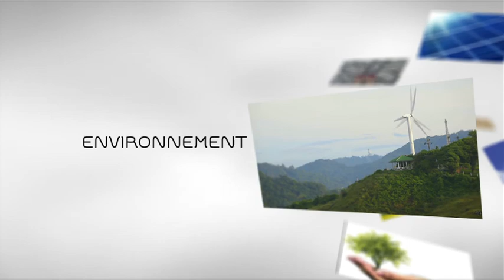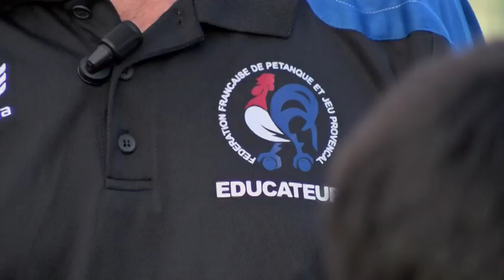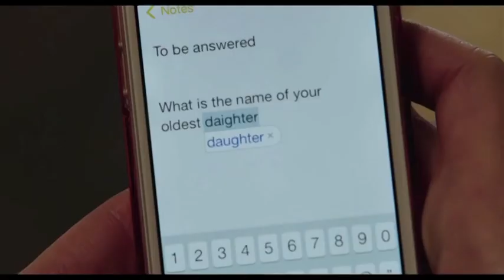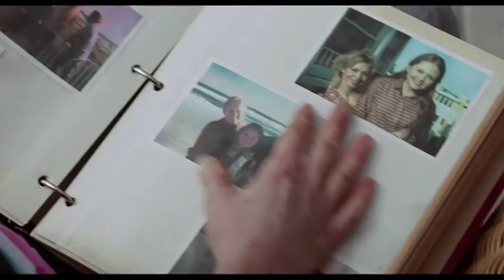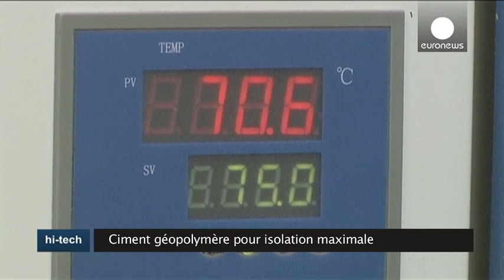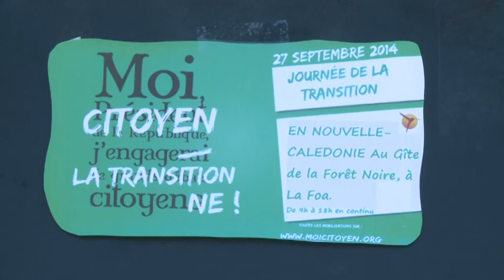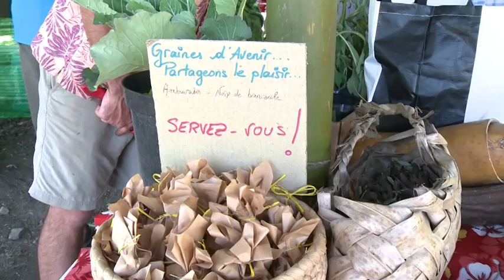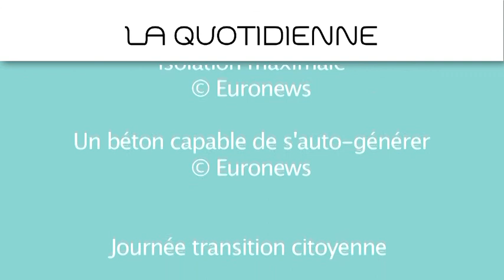[NCTV] La Quotidienne 269 20/05/2015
-Mercredi-
Invités du jour : Dr. Jean-Paul GRANGEON, Santé Publique DASS-NC et Frédéric GIMAT, Adjoint au chef du SIVAP - DAVAR-NC
C Sport : Ecole de pétanque
Grandeur Nature : Journées citoyennes
C Citoyen : Président de l'assemblée nationale et liste électorale